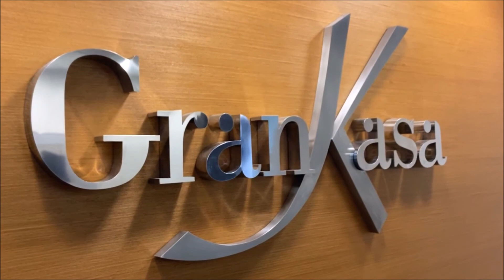Grankasa Locação - Rego Lopes, TIJUCA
Apartamento excelente. Sala ampla, 03 quartos (01 suíte), banheiro social com armário, cozinha e dependência completa.
02 vagas de garagem.

Ligue Já - Locação!
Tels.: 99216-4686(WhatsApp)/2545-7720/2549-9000